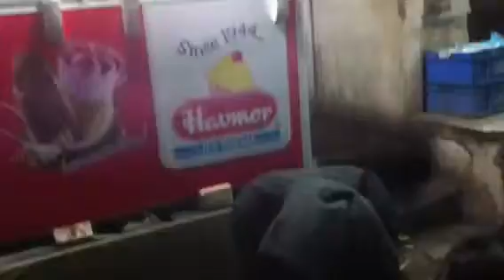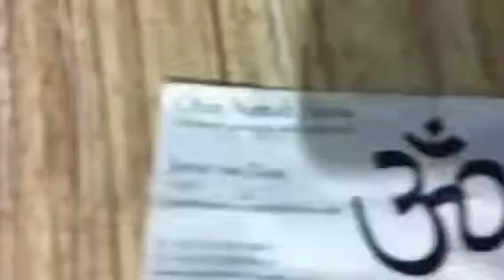Fireworks pushkar again lol!